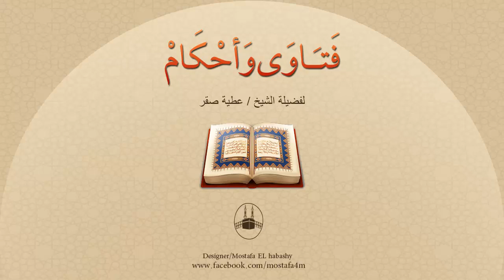ما معنى تشميت العاطس، وكيف يشمت؟ ومتى ؟